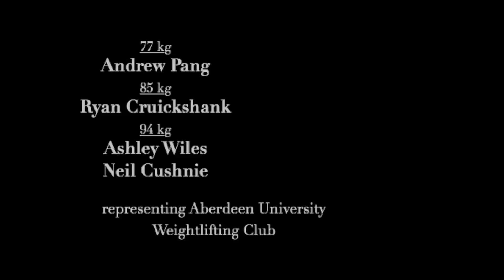AUWC at Scottish U23s Weightlifting Championships 2015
Andrew Pang, Ryan Cruickshank, Ashley Wiles and Neil Cushnie from Aberdeen University Weightlifting Club competing in the Scottish U23s Weightlifting Championships in Glasgow, 16th May 2015.

Music
Hollywood Undead - Hear Me Now